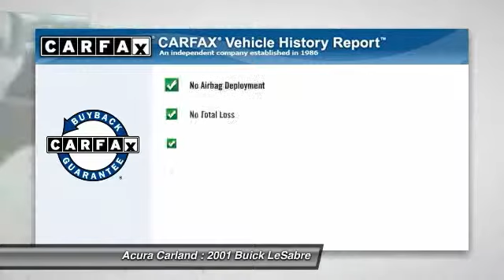2001 Buick LeSabre Duluth GA 307602Y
Acura Carland
3403 Satellite Blvd.

Pick up this WHITE 2001 Buick LeSabre, available today at Acura Carland. Featuring Automatic transmission, it has 109648 miles. This could be the one you've been searching for. Contact the dealer at 1-800-CARLAND and get behind the wheel today!